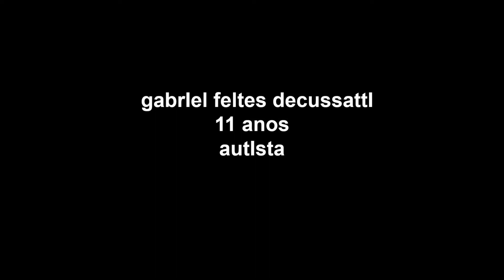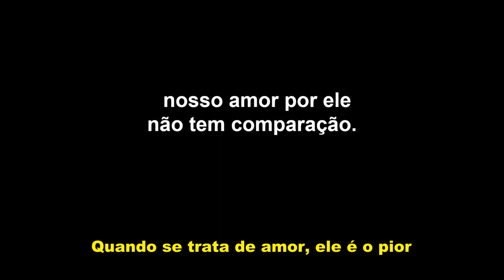Nosso amor é o mais profundo - Gabriel Feltes Decussatti 2017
Para todos que amam pessoas com autismo. World Autism Awareness Day 2017